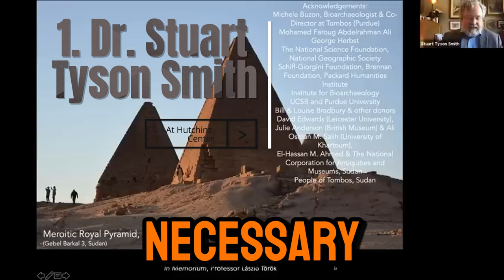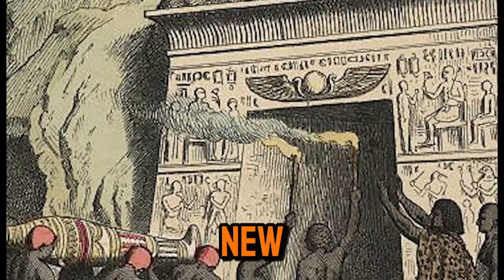10 PhDs Say The Ancient Egyptians Were WHAT!?! | Expert Perspectives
Egyptologist Reveal Shocking Information about Who The Ancient Egyptians Were.

Jonathan Owens, professionally known as Casual, is a businessman, recording artist, angler, marksman, and a student of the ancient Egyptian language.

The most fly gear in the conscious community is at madjai.shop

or, If you want something tangible in return for your support check out some of the fliest gear in the conscious community @ madjai.shop